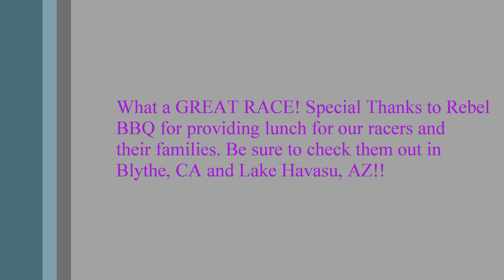Lake Havasu Race, Rebel BBQ Sponsored, Racer Doug Kelly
Just Pawn It racer Doug Kelly. Be sure to check them out in Lake Havasu, Az and Blythe, Ca Doug Kelly is racing car #88 and our second racer, Dwight Kelly, is racing in car #14